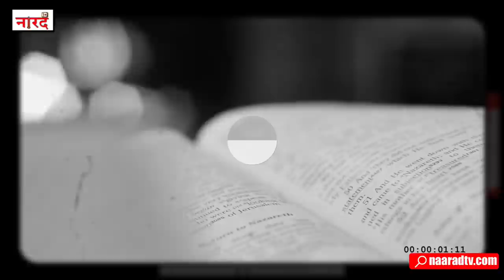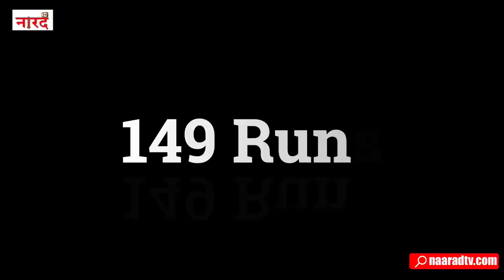Cricketers From Last Century: Amay Khurasiya Biography_क्रिकेट इतिहास का पहला IAS खिलाड़ी_Naarad TV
Amay Khurasiya Biography cricket career ,retirement ,Lifestyle ,Family ,earnings.
Biography Of Amay Khurasiya ( Indian Cricketer)  In Hindi-
Amay Khurasiya is a former Indian cricketer. He played as a left-handed batsman and a slow left-arm bowler.
Reserch And Story-MO. Talib Khan
Voice Over-Anurag Suryavanshi
Editing -Dipanshu